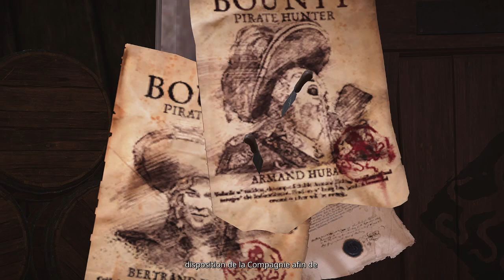Skull and Bones - La complainte du pirate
Skull and Bones est un jeu vidéo d'action-aventure développé par Ubisoft Singapore. Il est axé sur la piraterie maritime et se déroule principalement dans l'océan Indien au cours de l'âge d'or de la piraterie (vers la fin du XVIIe siècle et le début du XVIIIe siècle).